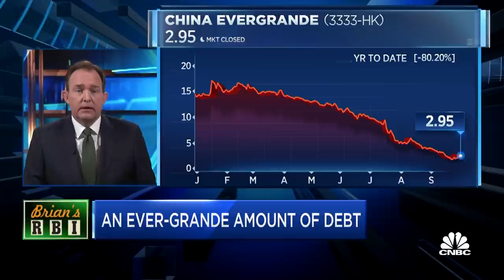Brian Sullivan's RBI: Just how big is China Evergrande's debt?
Brian Sullivan's daily RBI segment on Worldwide Exchange focuses on China Evergrande, and the amount of debt that the company has to pay down.